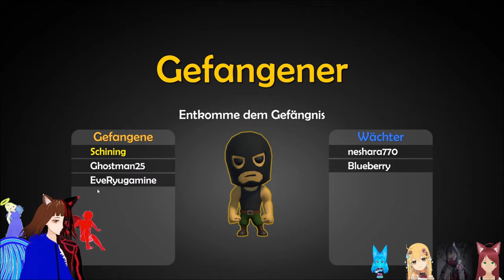2 VTUBER verhindern einen GEFÄNGNISAUSBRUCH 👮🏻‍♂️👮🏻‍♂️ | PRISON LIFE / DEUTSCH | GERVTUBER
Prison life deutsch:

Heute versuche Viele Vtuber aus dem Knast auszubrechen und Wachmeister Schining muss dies verhindern